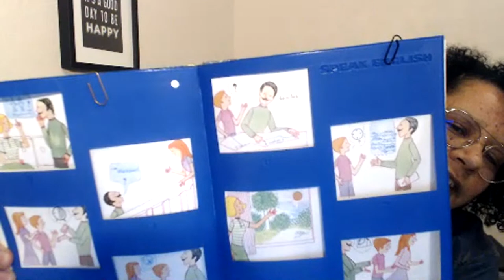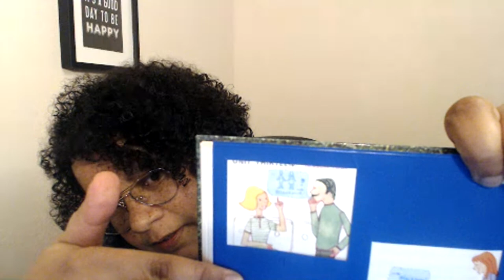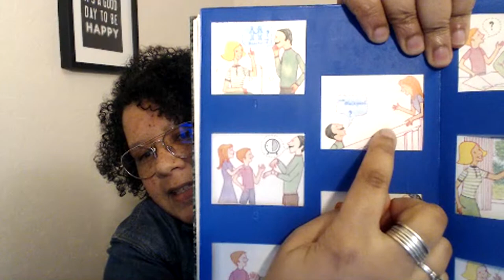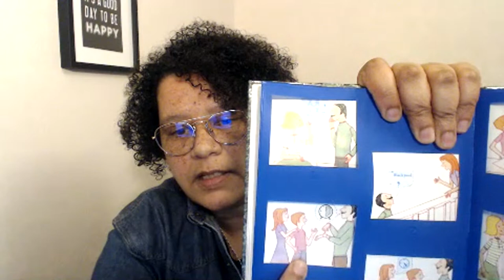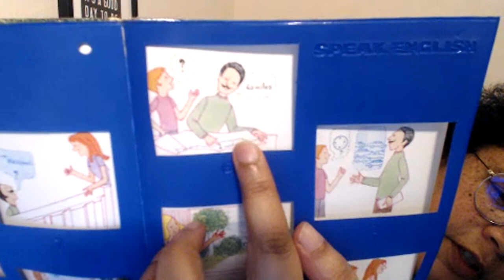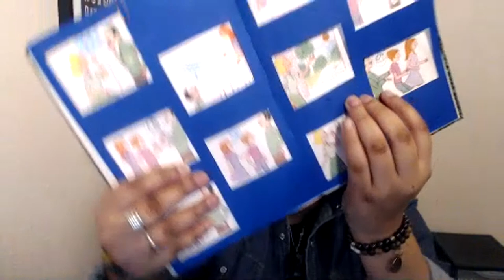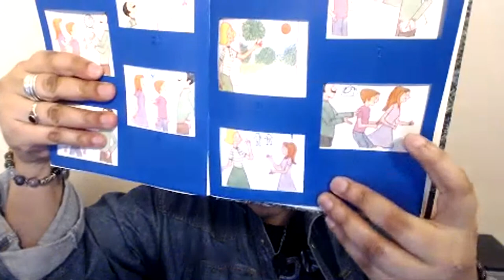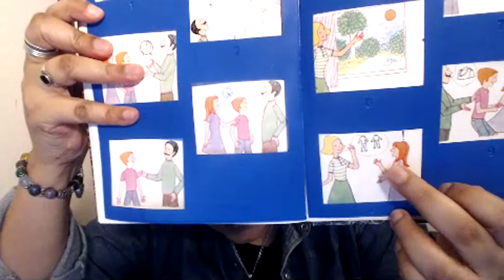[LIVE] Pratique d'Anglais n°27 - Créons des dialogues ensemble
𝙁𝙡𝙤𝙧𝙚𝙣𝙘𝙚 𝘼𝙮𝙞𝙫𝙞𝙜𝙖𝙣
𝘾𝙤𝙖𝙘𝙝 𝙙'𝘼𝙣𝙜𝙡𝙖𝙞𝙨

Direct de pratique d'anglais. Faisons des phrases ensemble.

Si vous aimez mon contenu, faites-le savoir en donnant votre avis Google ⭐️ :) Thank you!

👉COACHING D'ANGLAIS EN LIGNE: 🎓

👀Quelques Playlists que vous allez aimer: 👀

Chaba - Florence Ayivigan